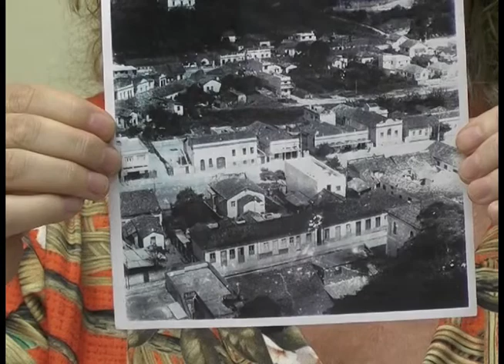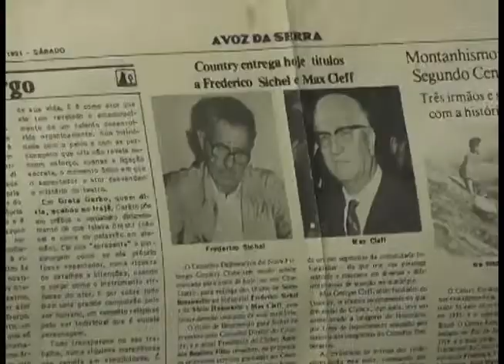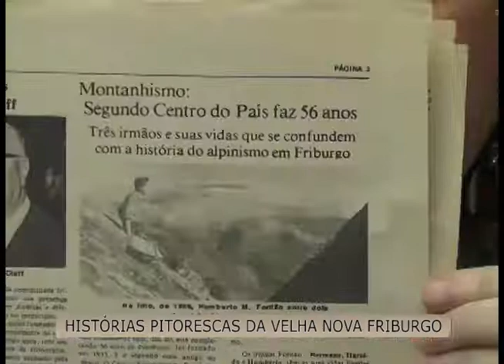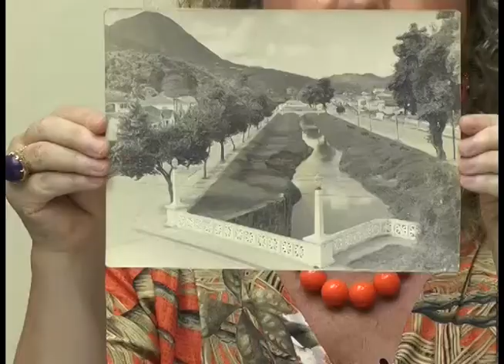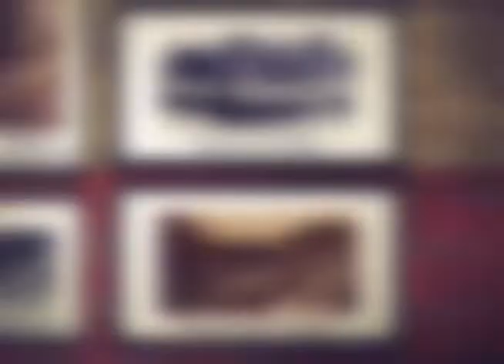A VELHA NF 94 FONTÃO 220219 BLC 04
A VELHA NOVA FRIBURGO. Programa de entrevista dividido em quatro blocos, que aborda a memória de pessoas com relevante papel na história de Nova Friburgo e da vida cotidiana desse município.